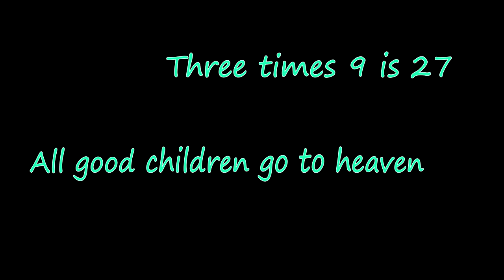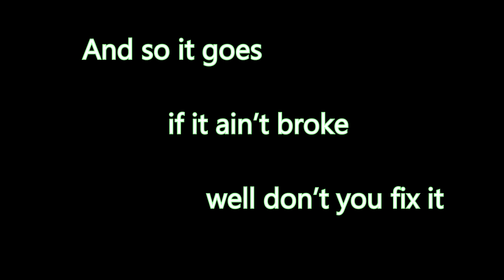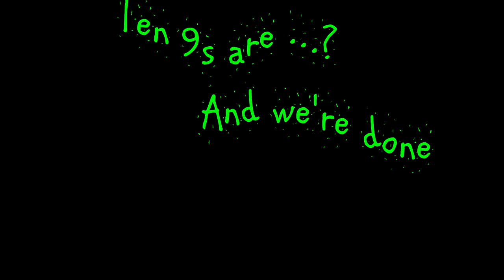9 Times Tables A Cappella Song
All lyrics and music composed, recorded and produced by Peter Moran.

9 Times Tables
Peter Moran – vocals, vocal percussion
Claire Fitzgerald, Aoife Ruth – additional vocals